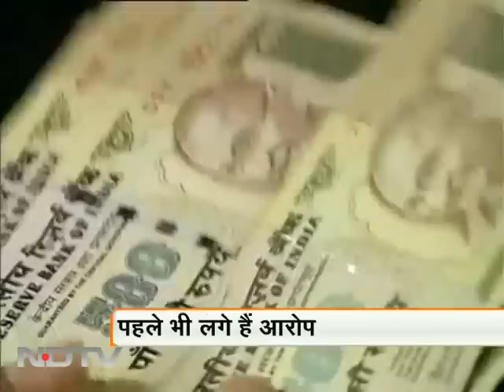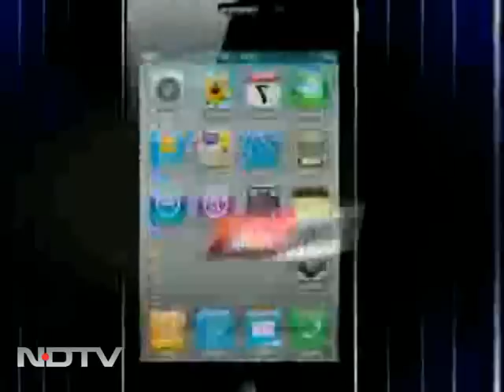क्या परेशान हो गई है सरकार?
Vinod Dua Live: सरकार चुनाव आयोग के इकबाल को तोड़ने का प्रयास कर रही है... क्या है हकीकत, एक जायजा विनोद दुआ लाइव में।